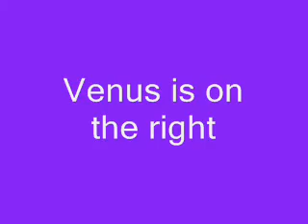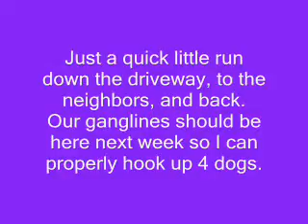Training to pull!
Here is Bacchus and Venus' second attempt at pulling the rig. They are still very new and are just learning what I want.